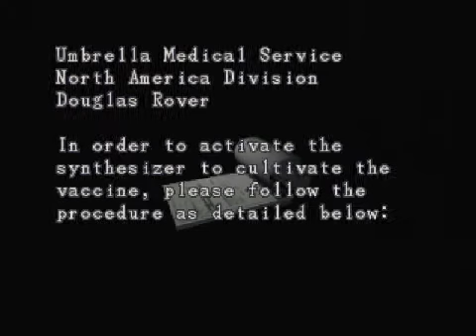Resident Evil 3 Nemesis Walkthrough Part 8(segment 2 of 3): Tips from the Pro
EXPLOSION! :D